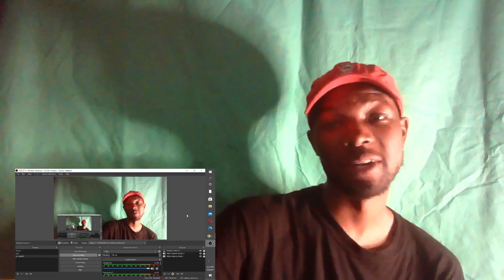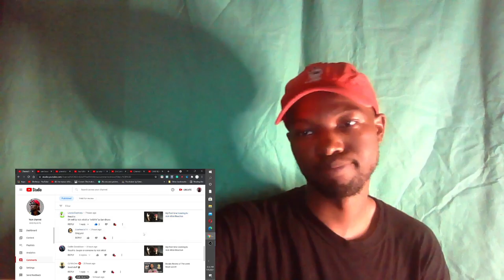First time listening to Sam Bruno Reaction (Song: Wild Life)